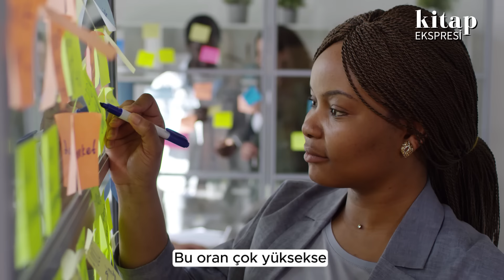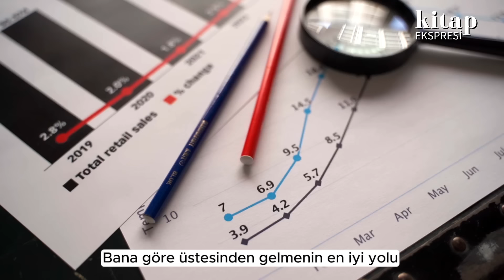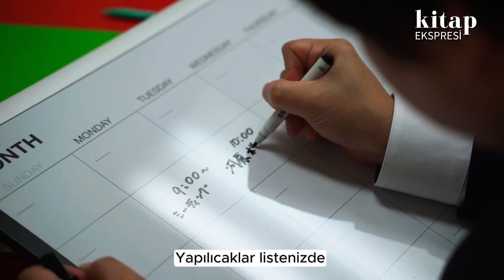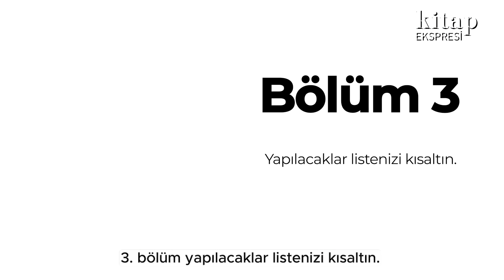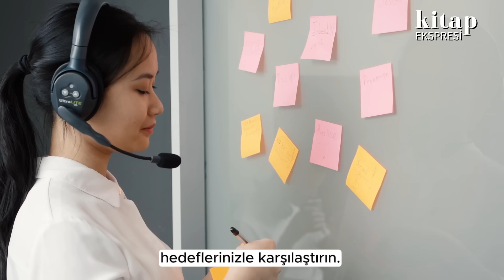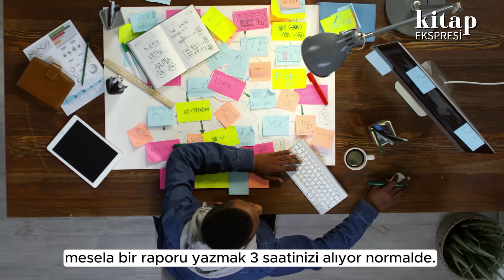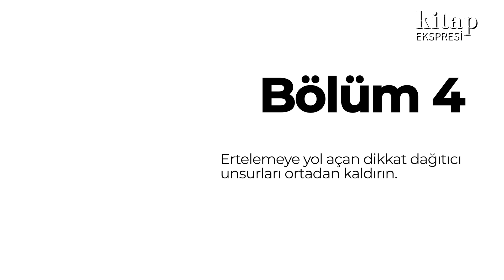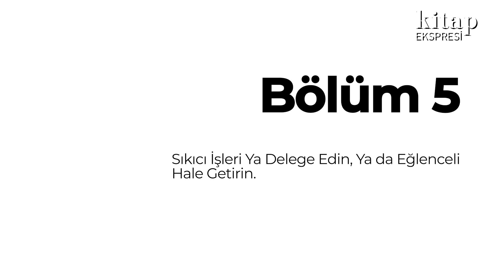Bir şeyleri ERTELİYORSANIZ, Çözüm Bu Kitap Özetinde (Ertelemenin Tedavisi)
Sevgili Damon Zahariades’in “Ertelemenin Tedavisi” isimli kitabını 6 ana maddede özetlemeye çalıştım. Özette, özellikle bazı zaman yönetimi tekniklerine de yer verdim, ki daha kolay uygulamaya dönüşsün.

Yapmanız gereken ve yapamadığınızdan üzerinizde yük yaratan şeylerden kurtularak, hayatınızın iplerini elinize almak istiyorsanız,  bu kitap özeti iyi bir başlangıç olabilir.

Bize Ulaşmak İsterseniz...